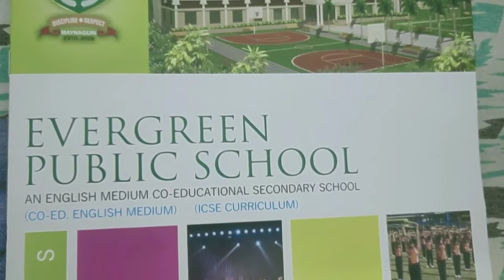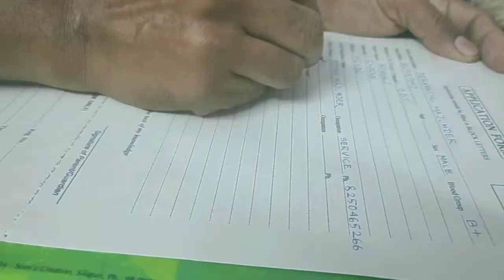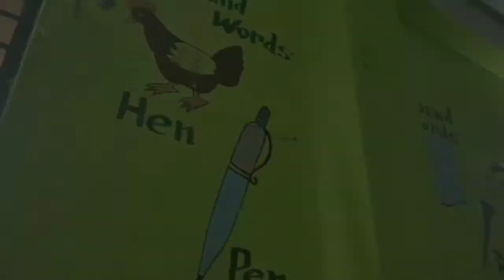Arjo's School Admission Vlog।আর্যর School Admission ভ্লগ। little champ arjo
Hellow friends, todays vlog  is very  special because  this  is my  son  arjo's school Admission vlog.In this  vlog  I am showing to all  my  viewers that  how  is  Arjo's  school.you  can  watch  the  environment of arjo's school.I hope  you  all  will  like  this  vlog and  will  give  bless him for his future  life.